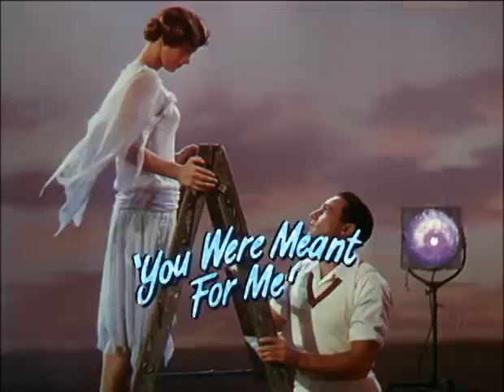Singin' in the Rain (1952) Official Trailer #1 | Gene Kelly, Donald O'Connor, Debbie Reynolds Movie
Singin' in the Rain (1952) Official Trailer - Check out the official trailer for "Singin' in the Rain," a 1952 movie starring Gene Kelly, Donald O'Connor, and Debbie Reynolds.

US Release Date: 1952
Starring: Gene Kelly, Donald O'Connor, Debbie Reynolds
Director: Stanley Donen, Gene Kelly
Synopsis: A silent film star falls for a chorus girl just as he and his delusionally jealous screen partner are trying to make the difficult transition to talking pictures in 1920s Hollywood.